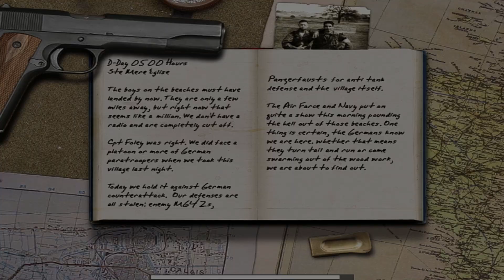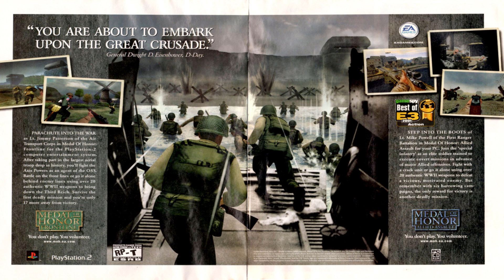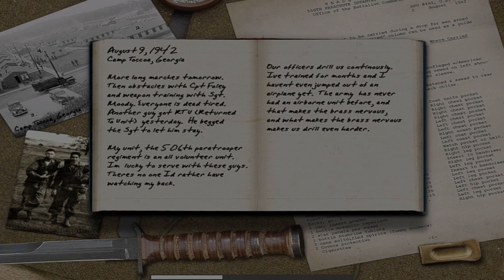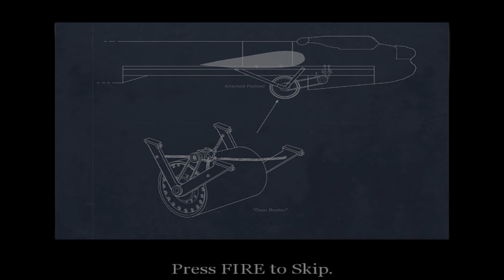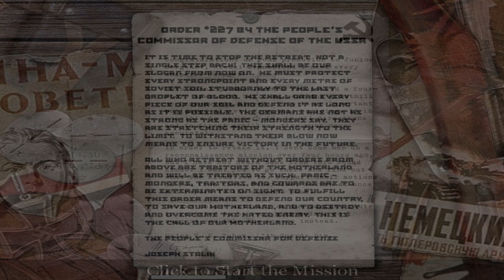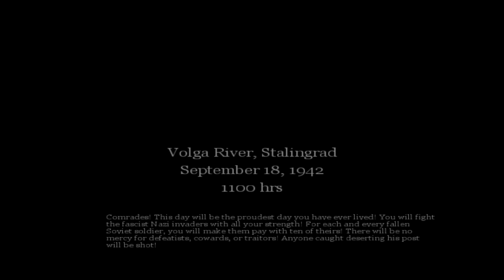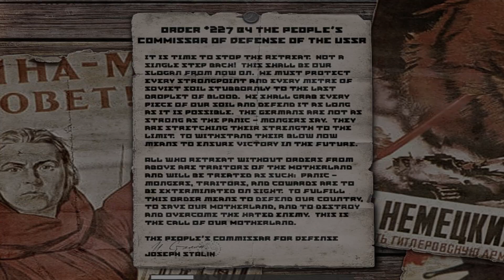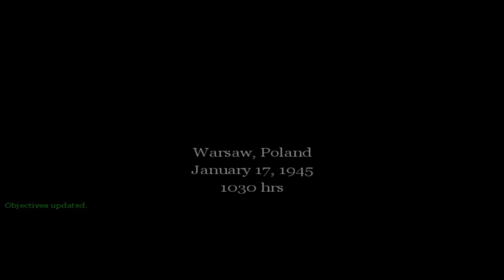Call of Duty Retro Review (CoD & United Offensive)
Remember the good ol' days when CoD was just about being an ordinary soldier in the middle of WW2? Take a trip down memory lane and learn some history as well.

CHAPTERS:
00:24 Intro
01:25 WW2 nostalgia
03:35 CoD history
07:15 The review
16:30 Skip Stalingrad history lesson (TRAITOR TO THE MOTHERLAND!)